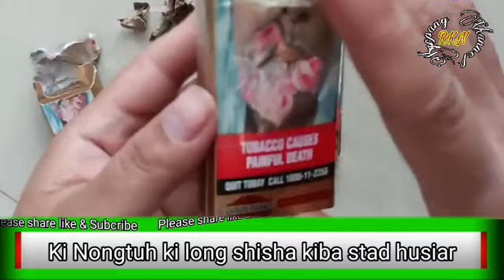Husiar iaki Nongtuh man ka por ki pynkylla iaki Rukom tuh peit haduh Katno ki leh shalak.